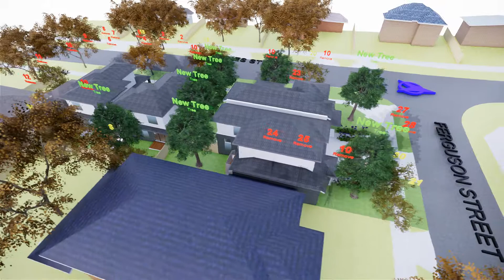B13 1 2 Ferguson St, Mitcham